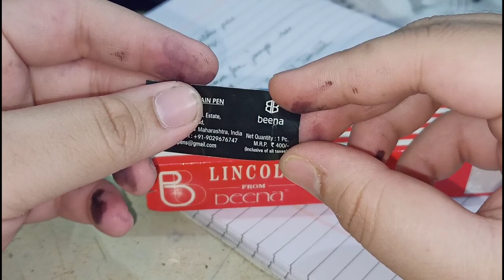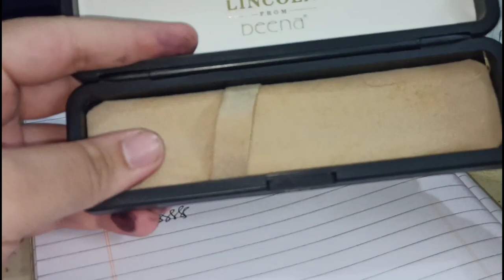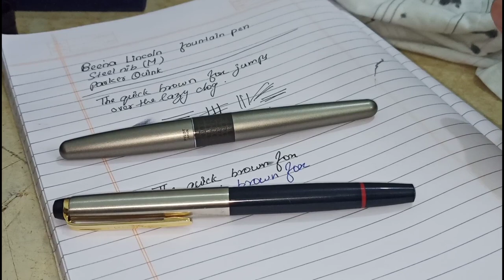Beena Lincoln Fountain Pen Unboxing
Beena Lincoln#72828373 fountain pen unboxing